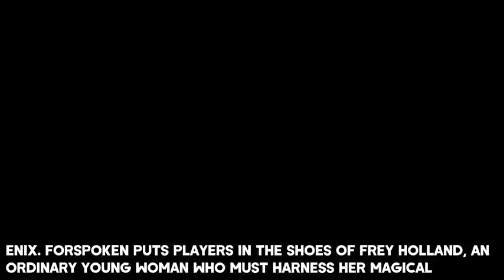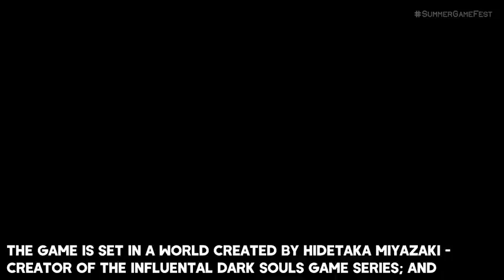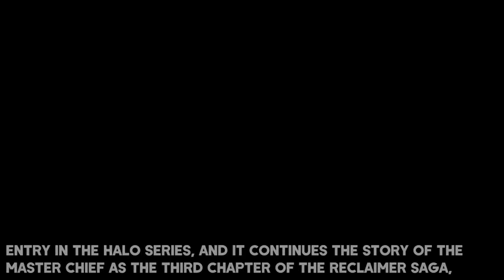Top 10 NEW Massive OPEN WORLD Upcoming Games 2021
They are coming in november. Get ready it will be an interesting month.

Thank you for the support ladies and gentlemen. I really appreciate each and every one of you. Thank you from the bottom of my heart.